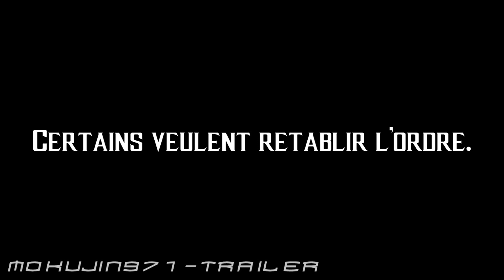Mortal Kombat The movie "reboot 2021" - Teaser (CONCEPT)